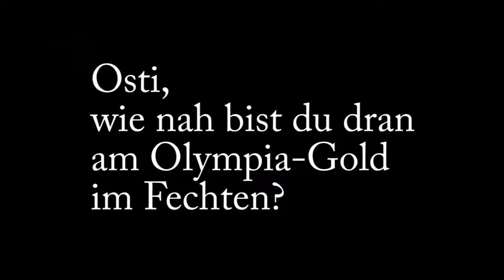Ostis Olympia-Check: Fechten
Thomas Ostermann testet für Sie Olympia-Disziplinen. Diesmal ist er beim Unisport Jena. Stefan Jaritz bringt ihm das Fechten bei.